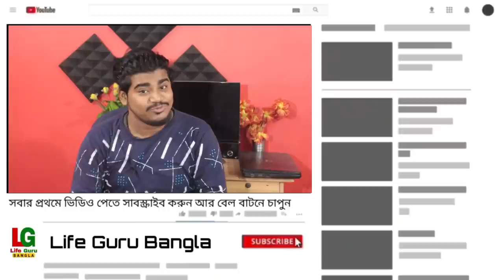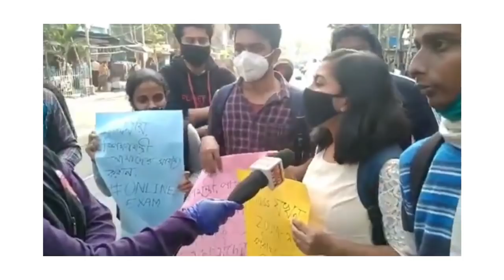কলেজের পরীক্ষা অনলাইনে | College Online Exam